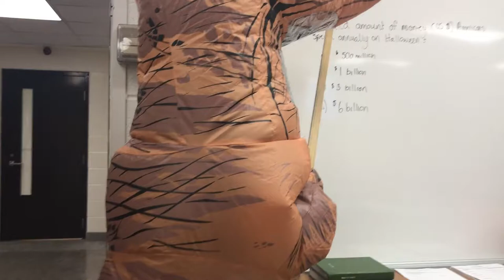HALLOWEEN 2018 - VLOG #7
spoopy season!! follow us through our halloween day, from carving pumpkins, to costumes, to buzzfeed unsolved. happy haunting :)

some of our friends have channels as well! check em out!

FOLLOW OUR SOCIAL MEDIAZ!

wussup! we’re marlaine and sophia! we’re just two small-town bozos goofin around. hopefully said goofin makes you laugh.